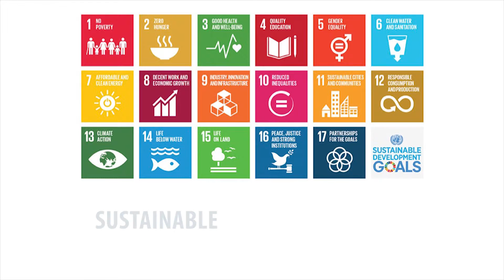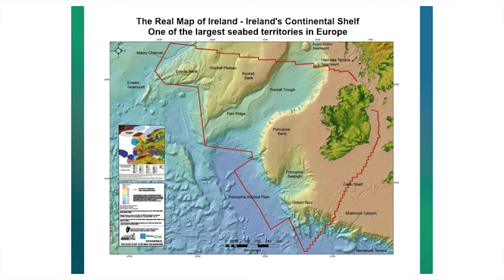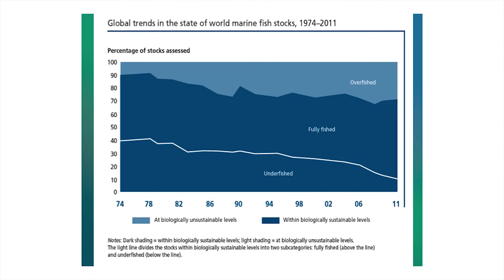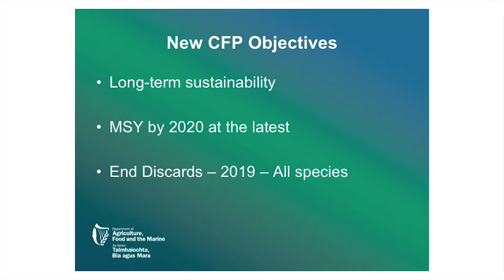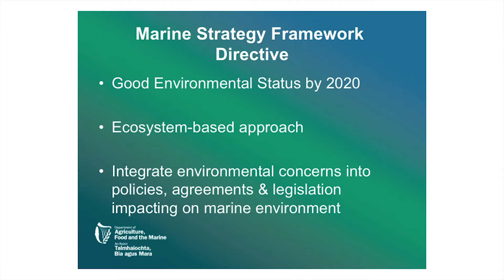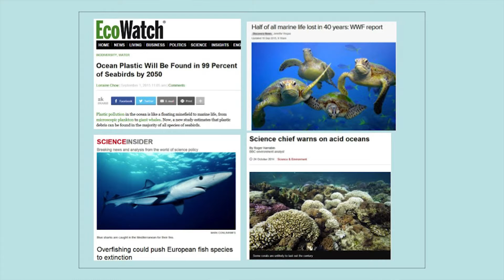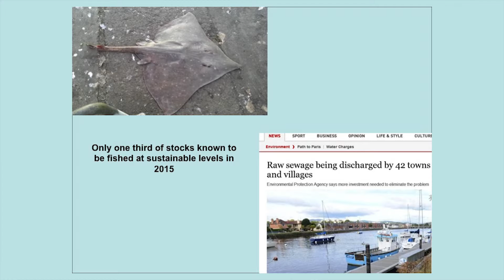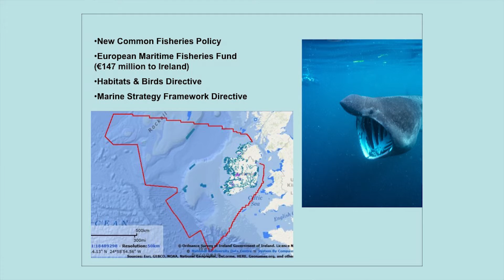Sustainable Development Goal 14 Life Below Water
Cecil Beamish, Assistant Secretary General at the Department of Agriculture, Food and the Marine, and Pádraic Fogarty of the Irish Wildlife Trust speak on the fourteenth UN Sustainable Development Goal which aims to conserve and sustainably use the oceans, seas and marine resources.This video was taken at the Environmental Pillar workshop on the UN Sustainable Development Goals in Dublin's Wynns Hotel on September 30th 2015.